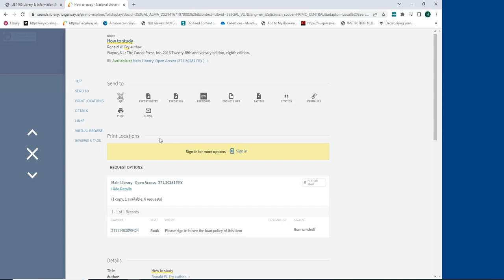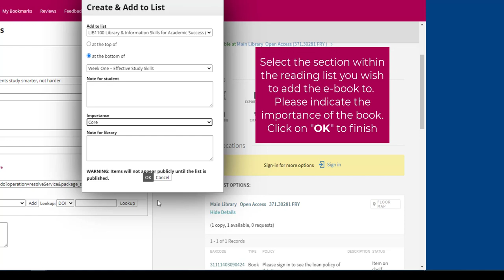Adding a Book to your Reading List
This short tutorial details how to add a book to your reading list using the Talis Bookmark Extension.